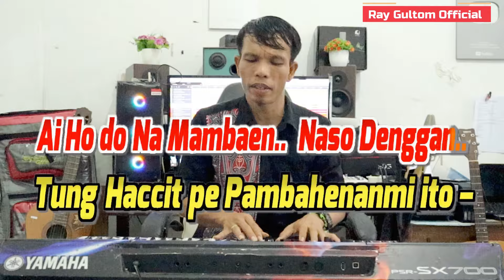KARAOKE RO DO AU TU PESTAMI - NADA STANDART COWOK - G = DO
Ciptaan    : Tigor Gipsy Marpaung
Lirik Lagu
Holong na di rohakki
Tung so muba so mose be i, dahasian
Tung dao ho ito sian au
Alai rohakki sai hot doi
Di nipikki pe ito
Sai hot tu ho

Tarsonggot au da ito
Tarhatotong songon na maoto, au hasian.
Disuratmi na mandok na naeng muli ma ho
Hape ito
Tinggal ma au hasian
Na dangol on

Reff.
Gabe sega do au da ito
Alani pambahenanmi
Dang tagamon anggo sapatam
Ai ho do na mambahen na so denggan

Tung hassit pe pambahenanmi ito
Ro do au tu pestami
Borat pe langkaki
Na ro do au tu si
Marnida pamasu-masuonmi
Back to **
💎Trimakasih Kepada Seluruh Sahabat Yg Berkunjung Ke Chanel Ini..
Trimakasih
Mauliate.
Horas..🤗